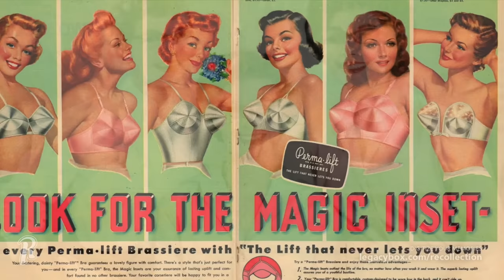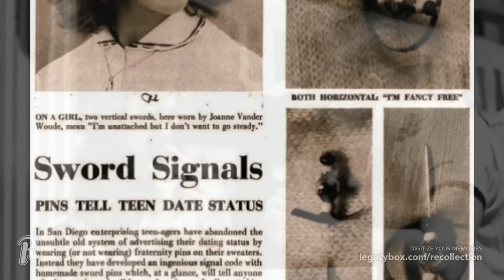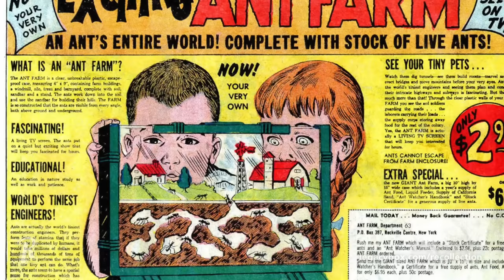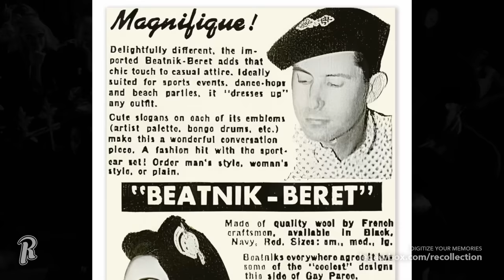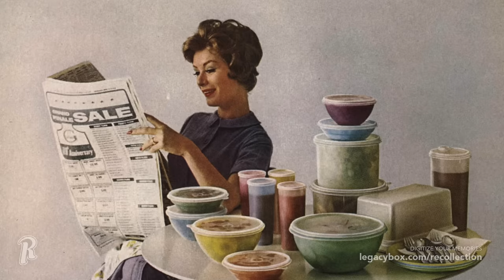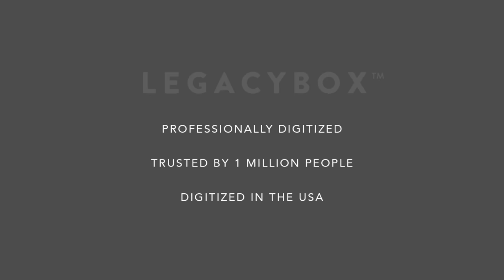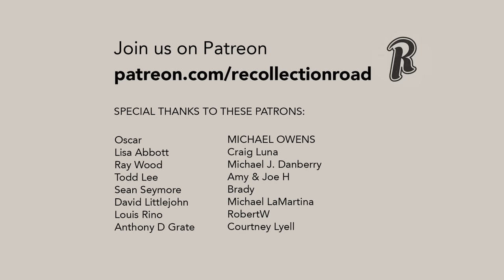Funny Things You Were Guilty Of…in the 1950s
The 1950s are considered the golden age of America, when life seemed like it couldn't get much better. With that outlook, there were bound to be certain trends that influenced popular culture in ways that help to define the decade. Today some of these things may seem silly, or outdated, but during the 1950s they were just how things were. So, let’s see how many of these things you were guilty of…in the 1950s.